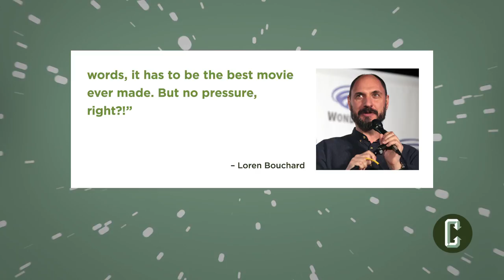Bob’s Burgers Movie Coming to Theaters in 2020 - Movie News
With Bob's Burgers entering it's eighth season, a new movie project has been announced for release in 2020.  Ken Napzok has the news.